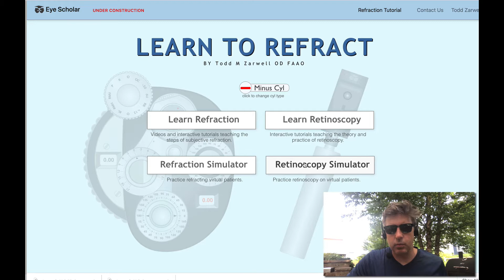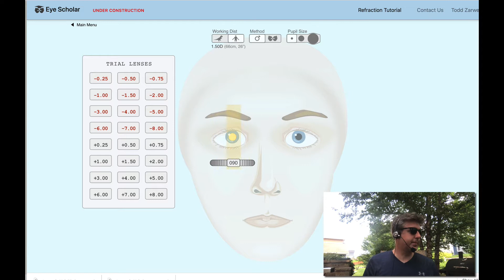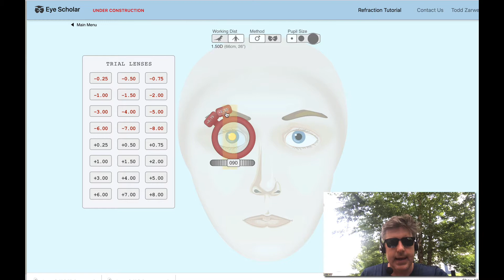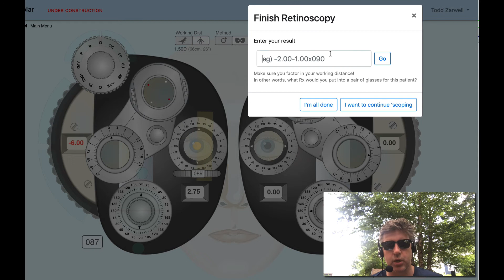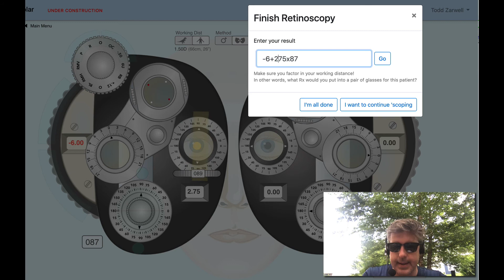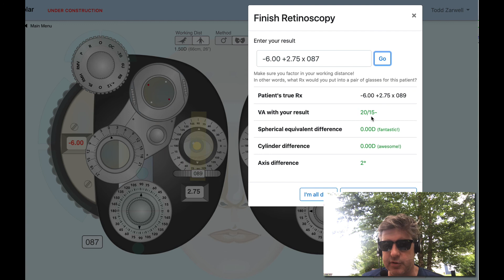Retinoscopy with Refracting Instrument (Plus cylinder)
Walking through retinoscopy using the Eye Scholar retinoscopy simulator. This one is using a plus cyl refracting instrument and the patient has myopia and astigmatism.